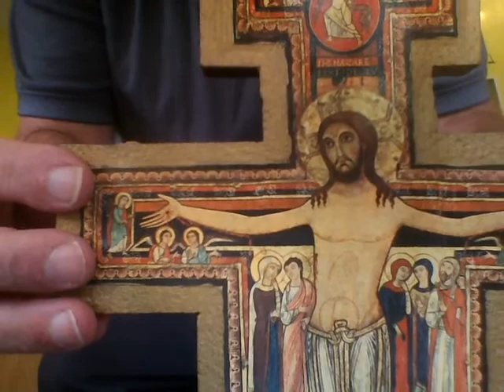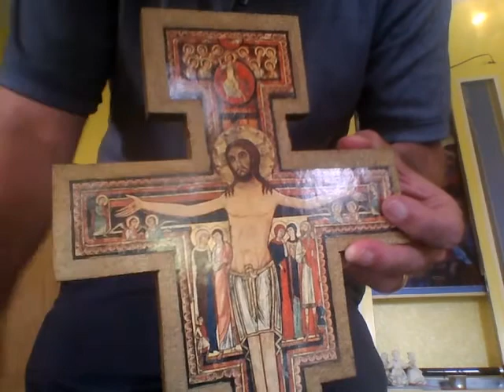THE SAN DAMIANO CROSS IS AN IDOL